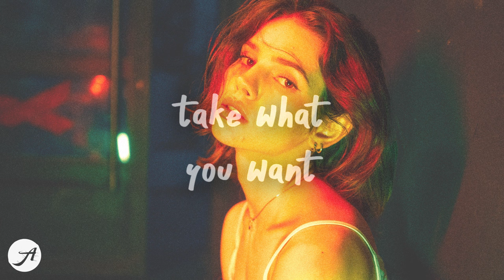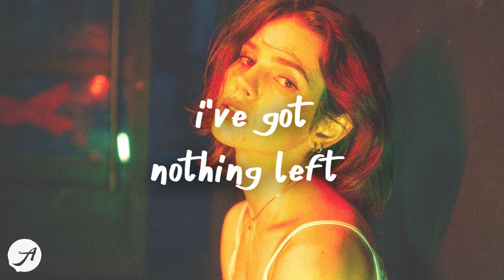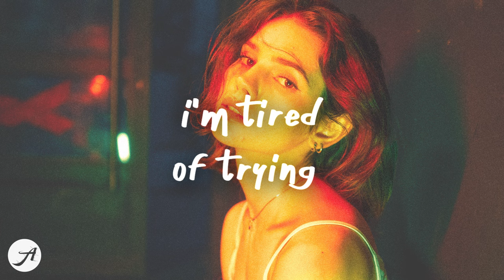Jade LeMac - Steal My Skin (Lyrics)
i’ve got nothing left you can steal my skin 💙
listen to Steal My Skin by Jade LeMac from her new EP Confessions

take what you want cause i’ve got nothing left you can steal my skin every thought every breath i’m tired of trying